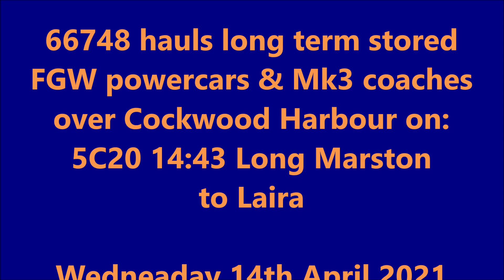66748 + 43069 43078 43086 & 43196 on 5C20 cross Cockwood Harbour 14/04/21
66748 hauls long term stored FGW powercars & Mk3 coaches over Cockwood Harbour on:
5C20 14:43 Long Marston to Laira

Wedneaday 14th April 2021

Formation:
66748 + 43069 + Mk3 42095 + 43078 + 43086 + Mk3 42094 + 43196